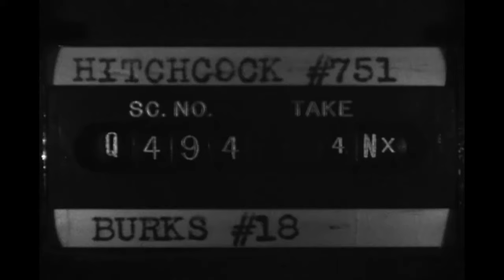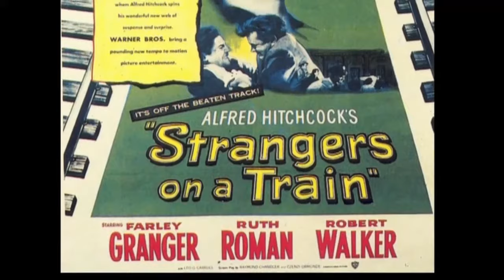Alfred Hitchcock's Strangers on a Train - The Victim's P.O.V.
Kasey Rogers discusses filming Strangers on a Train (1951).